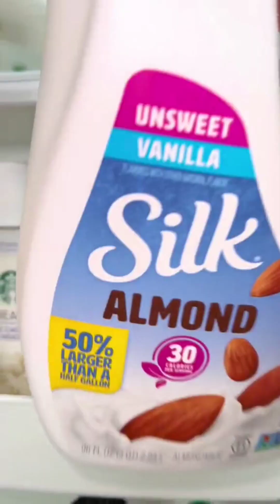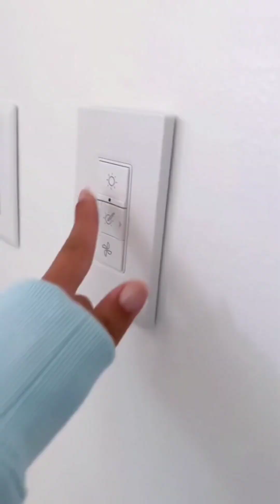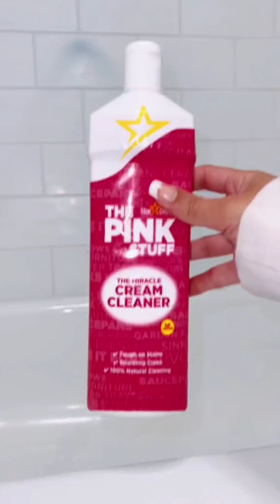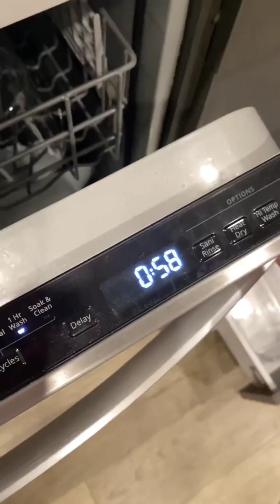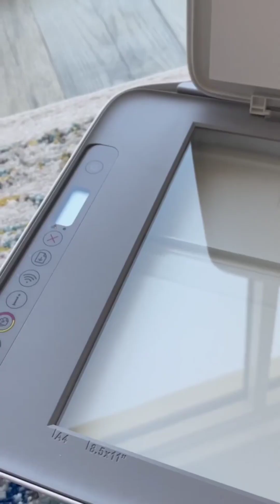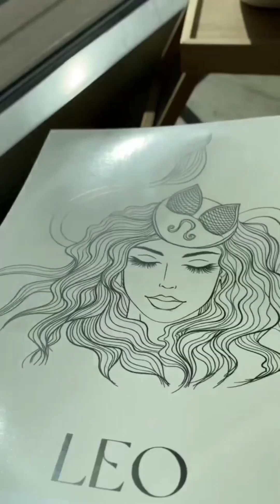Organization and Restocking | Clean With Me | Kitchen Organization | TikTok | ASMR | Meghan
Thanks ❤️

CleanWithMe | RestockingandOrganization